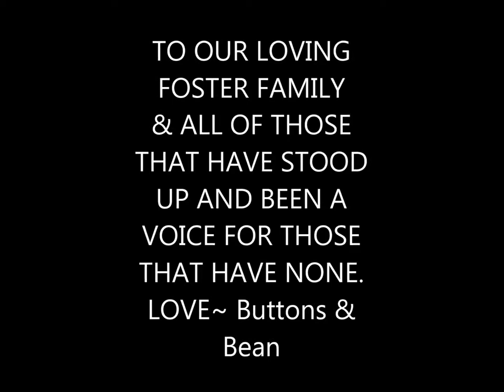Buttons and Beans Say Thank You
Buttons, a French Bulldog mix and a tripod, and her daughter Bean were rescued from Animal Control Death Row by several people that refused to take no for an answer. They are now living and learning in foster care at a ranch in the Foothills of California.

They are available for adoption.

This video is picture of these wonderful girls.  Deemed too vicious to be adoptable-- see how loving and silly they are in the foster home. Dedicated to every person that has stood up and been the voice for a species that could not speak.

The Tails of Buttons and Bean